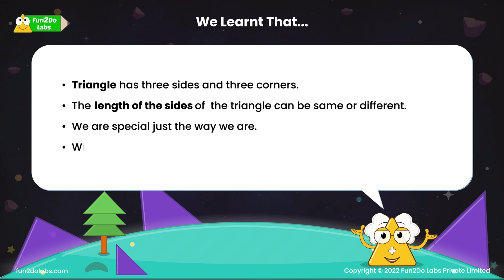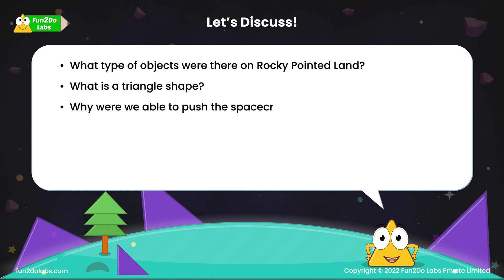Math Video :Triangle And Its Basic Properties | The Rocky Pointed Land | Kids Stories | Homeschool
As a parent you must have felt it difficult to introduce the concept of 'Triangle' to your child. Not any more!

In this animated Math Story for kids, Uncle Maths introduces 'Triangle' and its basic properties to kids.